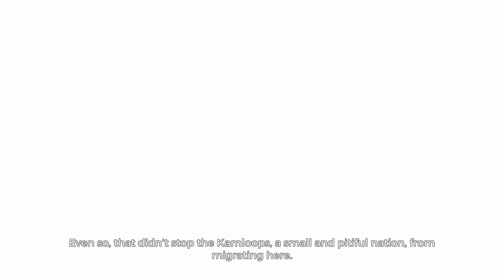Light Fall | Part 1 | Unraveling The Mystery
Let's unravel the mystery of this game and this new world.

Explore the Forgotten World of Numbra to uncover your mysterious past and save the land from an imminent threat. In this land of eternal night, you will rely on your Shadow Core to brave the many challenges and foes standing in your way. Do you have what it takes to survive in perilous Numbra?